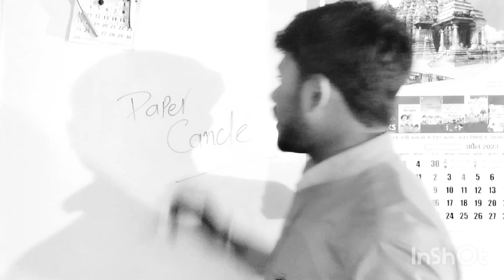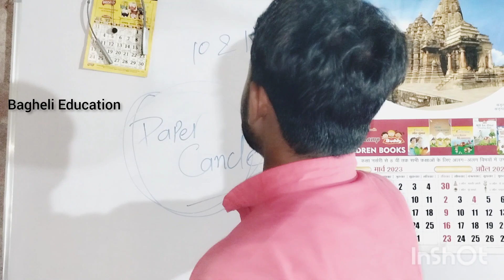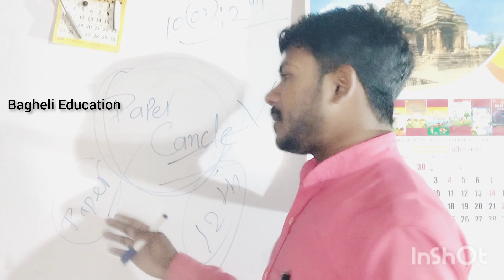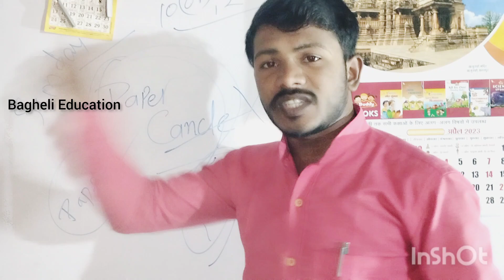Paper Cancel (10th & 12th)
पेपर कैंसिल हो गया क्या ए सच है